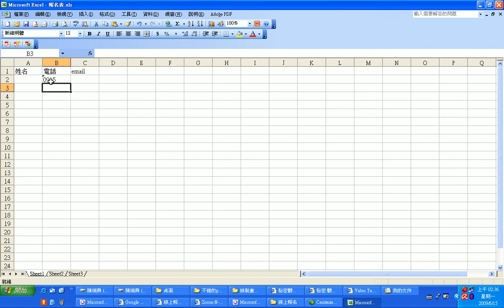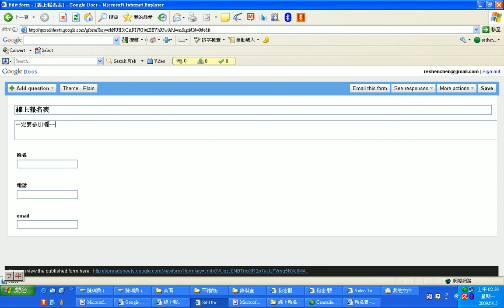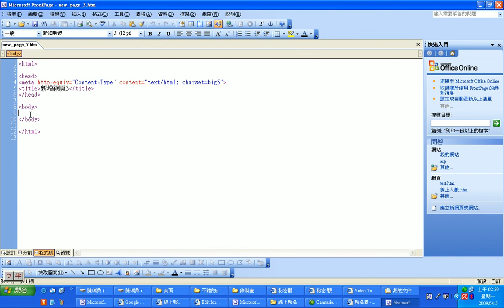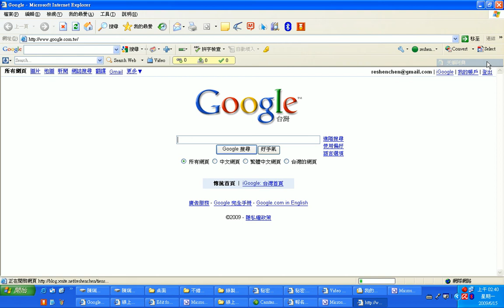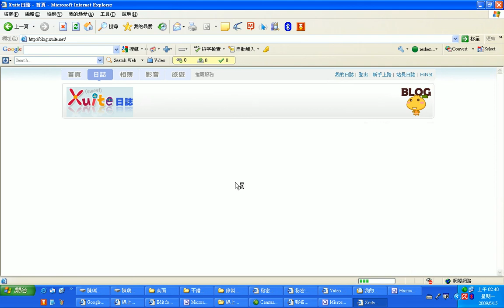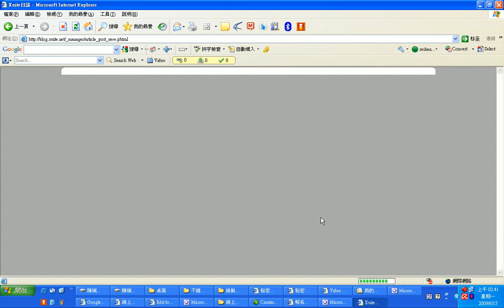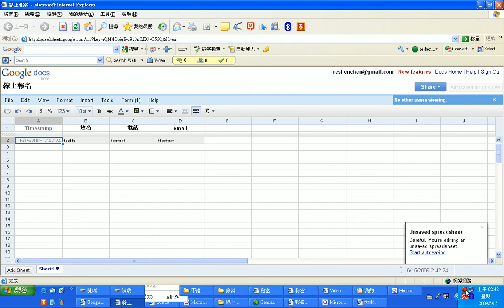線上報名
用google文件功能(google doc)作 線上報名系統